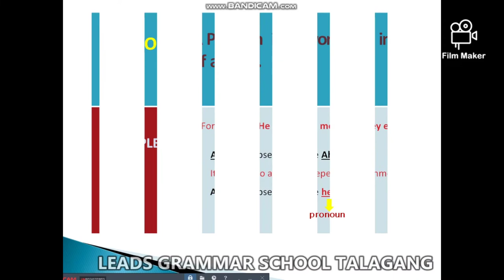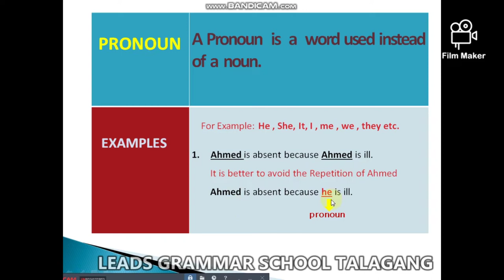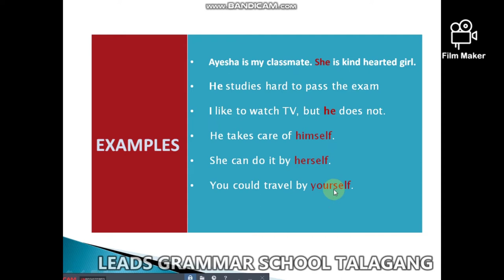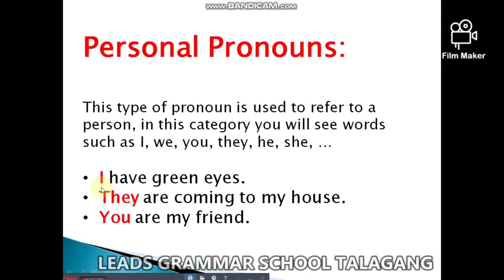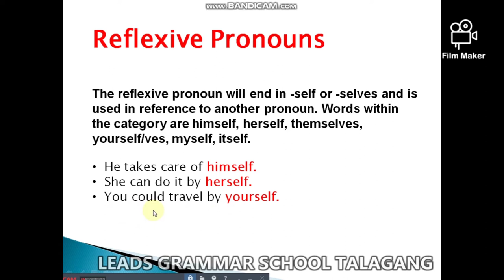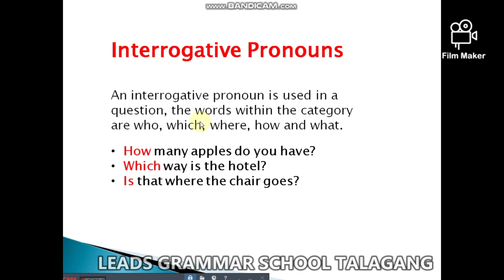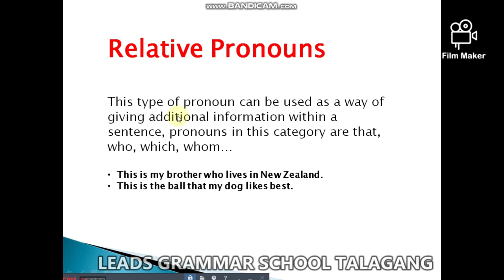ENGLISH. Parts of Speech (Pronoun)